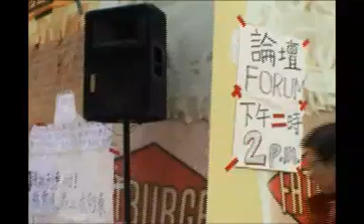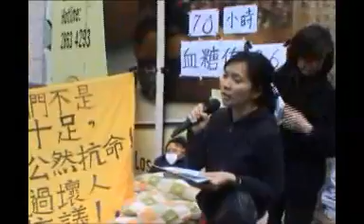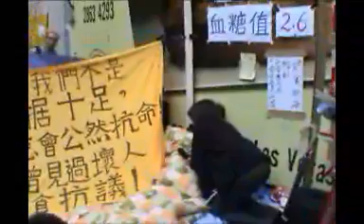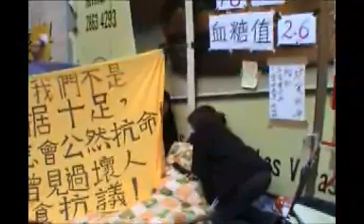絕食日記之四--好多攝影機來,電視剩好少的論壇,6之1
好多攝影機,好少電視播,仲有一台,播到掉轉哂,至少,從來街坊都不反對重建,
他們只是想參與重建的方式,甘太講咁多,原來無人聽...如想看這天的新聞稿,可去leetungvideo.wordpress.com